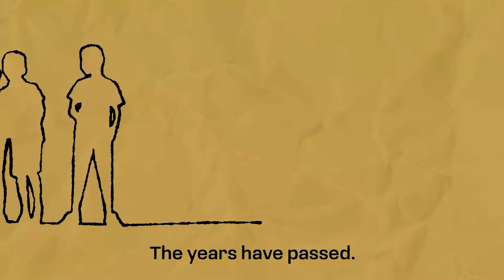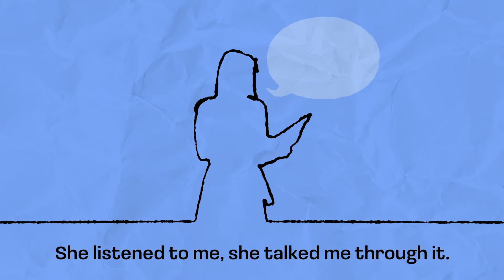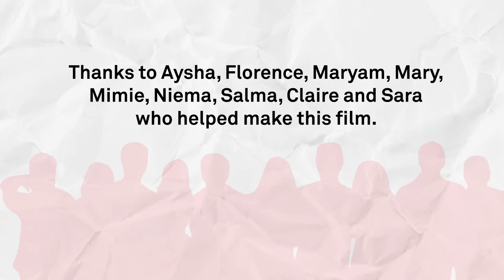Women's Support Project: Parenting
About Women's Support Project:

"The Women’s Support Project works to end violence against women. Based in Glasgow, we work across Scotland to raise awareness of the root causes, extent, and impact of male violence and for improved services for those affected.

Key themes are addressing unmet need and emerging issues, making links between different forms of violence and abuse, and supporting multiagency and partnership approaches. Our work is informed by an understanding of links and overlaps between different forms of violence, discrimination and oppression."